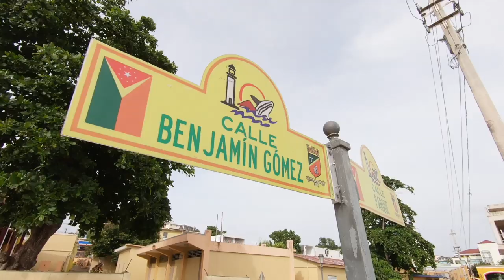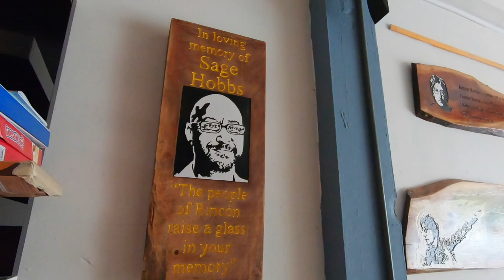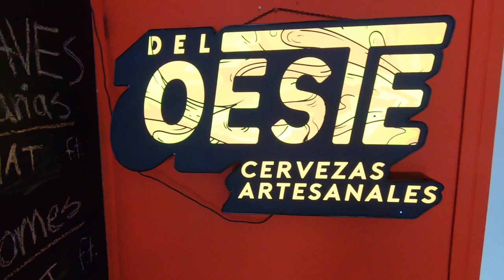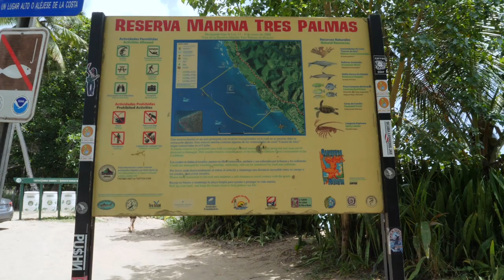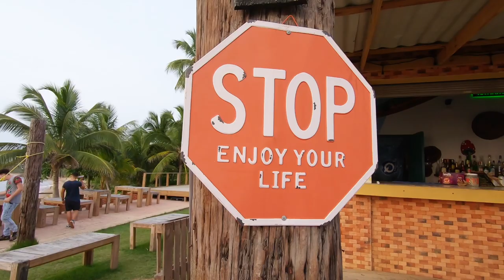What to Do in Rincon, Puerto Rico [Art, Beaches, Beer and More]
What is there to do in Rincón, Puerto Rico? There are a lot more activities in Rincon than just surfing.

Today we’ll take you to our favorite spots in Rincon. We’ll visit the Rincon Art Walk in the main plaza of the town and have a couple of beers at a local brewery called Rincón Beer Company.

Our next stop is over at Steps beach, we’ll tell you about the Reserva Marina Tres Palmas and from there we’ll take you to the Rincon Lighthouse called “Faro de Punta Higuera” and the Parque Pasivo right in Punta Higüera.

And we take you to visit Domes beach. This is one of our favorite spots in Rincón. Playa Domes is one of the most popular surfing spots all over the island, and is named after a nearby inactive nuclear power plant!

We're Jim and May, a gringo/Mexican married couple dedicated to helping you learn Spanish and travel the world with confidence. We teach "real-world travel Spanish" to show you how to navigate the Spanish-speaking world. Learn about places to visit, cultural differences, food, and the traditions that make each country unique. Learn Spanish, travel the world. ¡El camino es el destino!

If you are preparing to go on your own adventures and would like to support us in some way, using these links will help do exactly that. If you have any questions about the companies, please let us know.